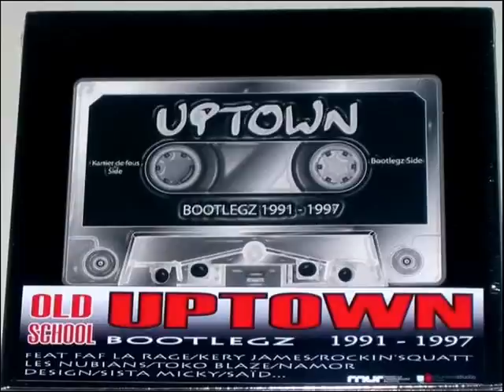Uptown - Le Fou (1996)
Mars-eye

Phunkee studio

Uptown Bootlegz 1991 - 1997